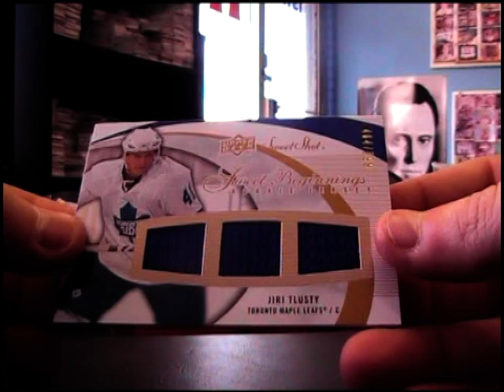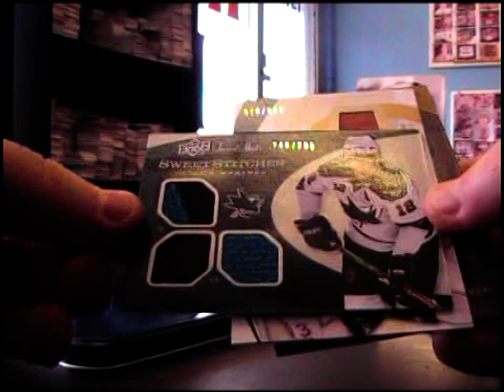Kirk's 2007/08 Sweet Shot Hockey 2 Box Break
Thanks a lot Kirk. Chris J.